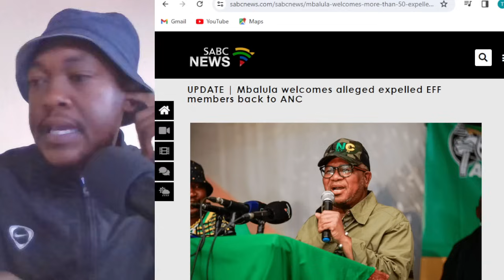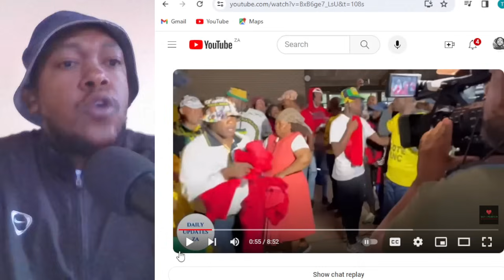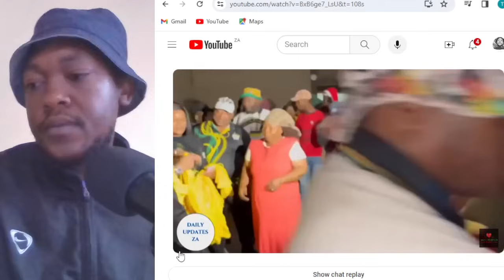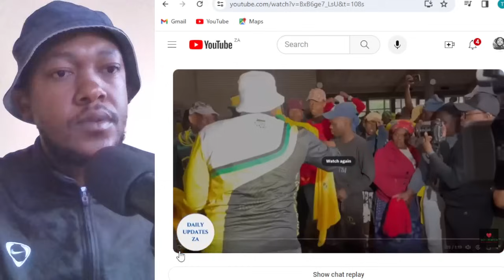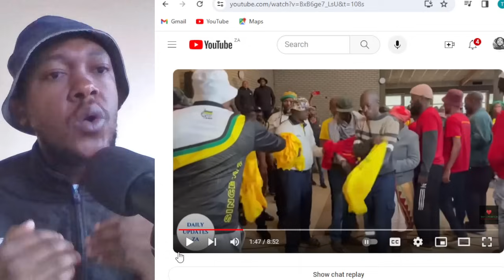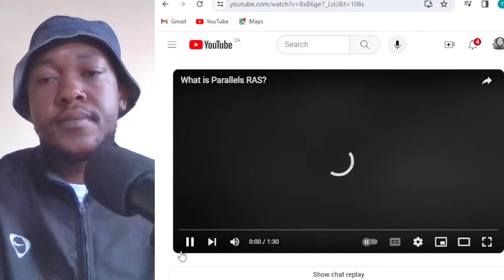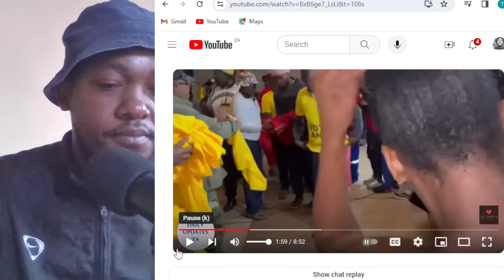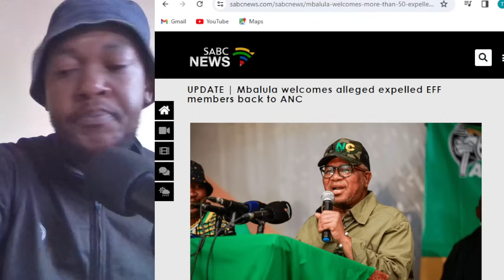EXPELLED EFF MEMBERS JOINS THE ANC, EFF LOSES IT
🔍 In a surprising twist of political events, we delve into the recent development where the ANC welcomes disgruntled members from the EFF into its fold. Join us as we dissect the implications, motivations, and potential consequences of this significant shift in South African politics.

🗣️ Uncover the reasons behind these members' decision to switch allegiance, explore how this move might impact both the ANC and the EFF, and get ready for a comprehensive analysis of the ever-evolving political landscape in South Africa.